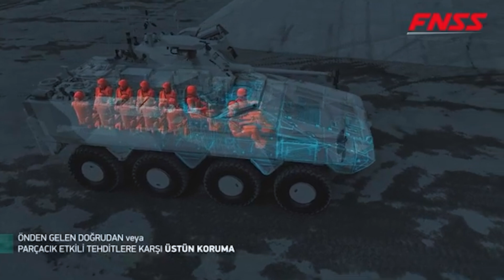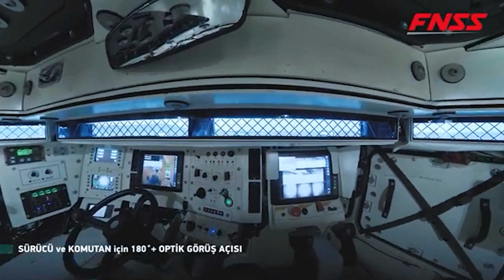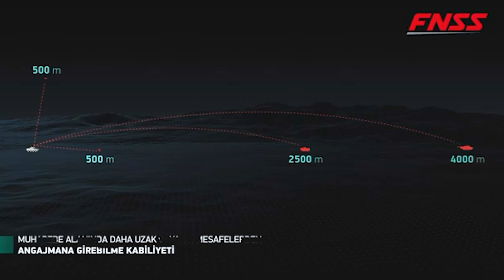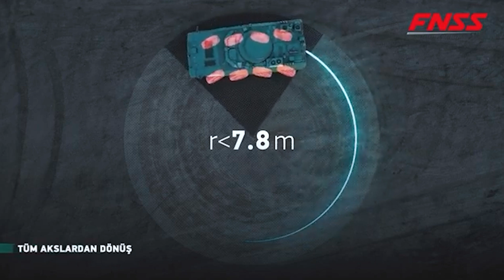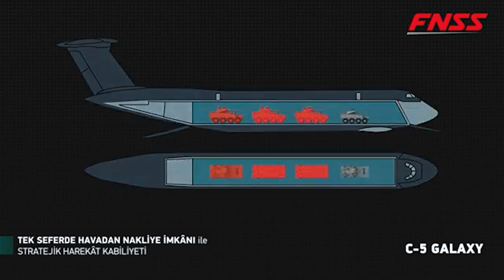PARS ALPHA: DIE NEUE GENERATION DES 8X8 GEPANZERTEN MONSTERS DER TÜRKEI! FNSS TÜRKEI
PARS ALPHA: Die Zukunft der gepanzerten Kampffahrzeuge!
Stellen Sie sich vor: Geschwindigkeit, Widerstandsfähigkeit und überlegene Feuerkraft treffen auf dem modernen Schlachtfeld aufeinander… Hier ist der PARS ALPHA! Als eines der fortschrittlichsten gepanzerten Kampffahrzeuge der Türkei ist dieser Gigant mit modernster Technologie ausgestattet, die die Kriegsführung der Zukunft prägen wird. Doch was macht den PARS ALPHA so besonders? Welche außergewöhnlichen Eigenschaften besitzt er? Und wie kann er das Kräfteverhältnis auf dem Schlachtfeld verändern? Lassen Sie uns gemeinsam die Stärke des PARS ALPHA erkunden!